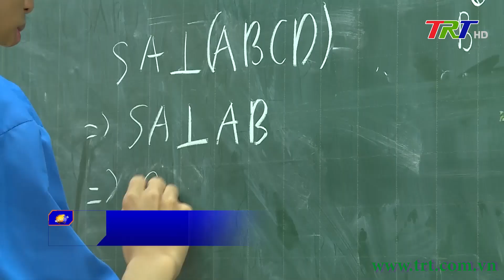Nguyễn Minh Triết vào vòng chung kết “Đường lên đỉnh Olympia” năm thứ 23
Với một khối lượng kiến thức quá lớn, Nguyễn Minh Triết học sinh chuyên Lý trường THPT Chuyên Quốc học Huế đã để lại những ấn tượng trong lòng khán giả chương trình “Đường lên đỉnh Olympia” năm thứ 23 từ cuộc thi tuần, thi tháng cho đến cuộc thi quý. Chiến thắng giành vòng nguyệt quế với 290 điểm tại cuộc thi quý 2, Nguyễn Minh Triết đã mang Cầu truyền hình trận chung kết năm về với trường THPT Chuyên Quốc học Huế. Đây là niềm tự hào không chỉ của riêng em, trường THPT Chuyên Quốc học mà cho cả tỉnh TT Huế. Mời quí vị và các bạn cùng gặp gỡ Nguyễn Minh Triết qua phóng sự sau.